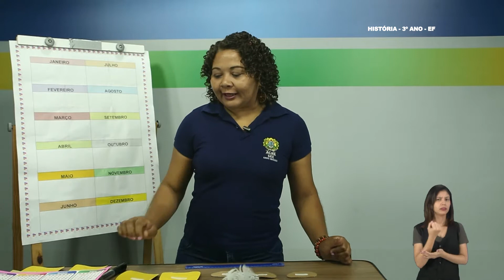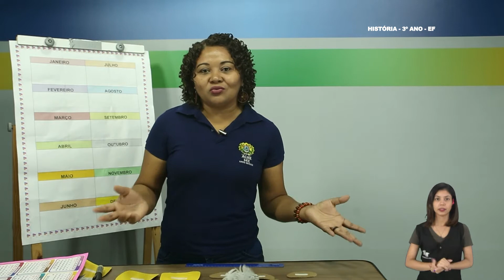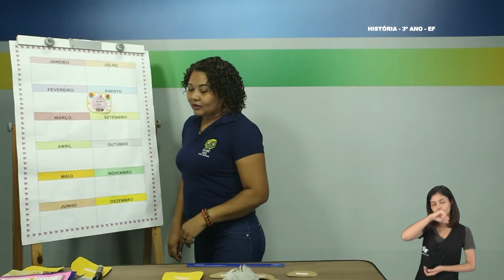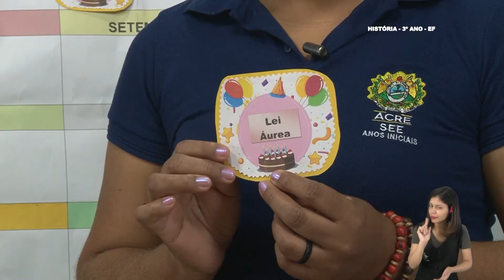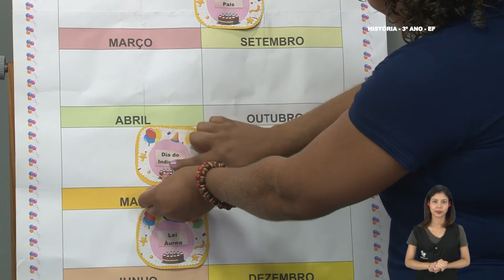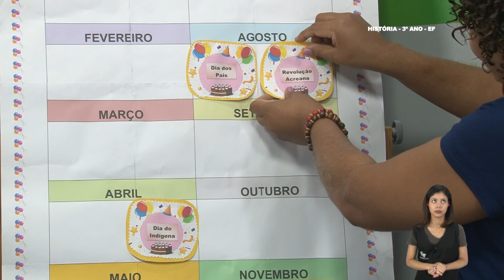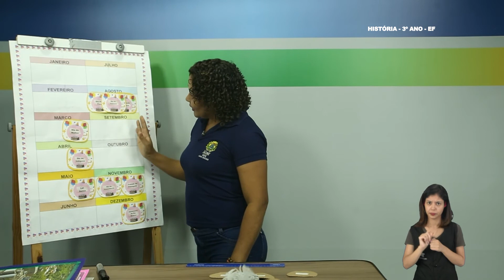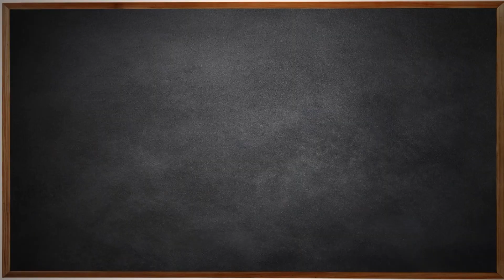3º Ano - História - Aula 27 - Aspectos Relacionados às Condições Sociais e Culturais - Parte 3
3º Ano do Ensino Fundamental - Anos Iniciais.
Tema: Aspectos Relacionados às Condições Sociais das Culturas Africanas, Indígenas e de Imigrantes - Parte 3.
Professora: Francisca.